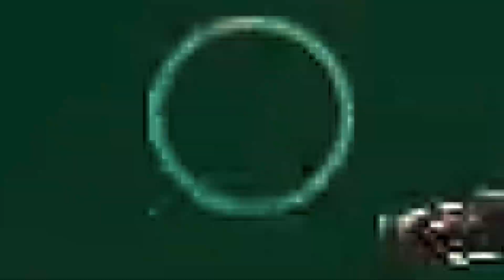ENCUENTRO mi NUEVA TXISTORRA en ESTA TEMPORADA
El nuevo lanzagranadas se ha convertido en mi nuevo juguete favorito